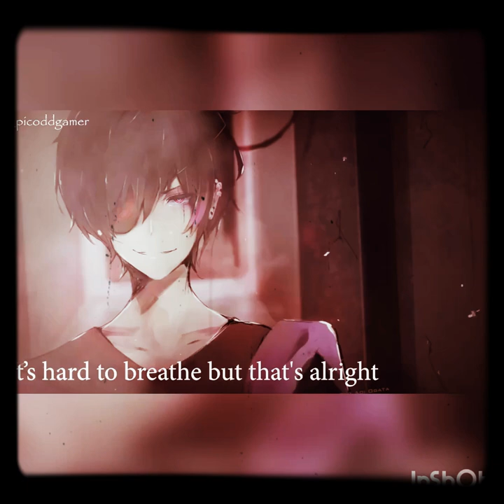CRADLES || SUB URBAN || DEATH METAL || COVER || LYRICAL VIDEO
FLESHGRINDER PIT
Vocal - SHARAN RAJ (FLESHGRINDER PIT)
Edit - SHARAN RAJ (FLESHGRINDER PIT)
Mix / Masterd - SHARAN RAJ (FLESHGRINDER PIT)

Then here's my Paytm no.
You can send some money as gift voucher  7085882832

MERCH & ANNOUNCEMENTS Listen to "Cradles" now Listen to Sub Urban's debut EP, “Thrill Seeker”, out now Follow Sub Urban: Instagram Twitter Facebook Spotify Credits: Director - Andrew Donoho Story & Creative Direction: Sub Urban Producer - Steven Taylor Executive Producer - Ryan Huffman Production Company - Huffman Creative Supervising Producer - Luke Arreguin Production Manager - Katie Sarrels Label - Warner Records Inc. Video Commissioner - Devin Sarno A&R - Stefan Max Artist Photographer - Aaron Weiss

All rights to belongs to the original artists. We hold no credit for original song. For promotional only. This is not an act of copyrights infringement Unorthodox instrumental (prod. By SUB URBAN)